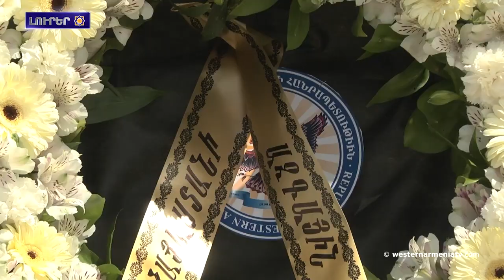Կարեւոր այց Հայաստան Եւրամիութիւն- ԱՄՆ-Հայաստան բարձր մակարդակի միջոցառումէն ետք․Գերտ Յան Կոոպման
1. Արեւմտեան Հայաստանը չի´ յանձնուէր եւ կը շարունակէ պայքարիլ իրաւական հիմքով․ Արմենակ Աբրահամեան
2. Արեւմտեան Հայաստանի Հանրապետութեան կառավարութեան Նախարարներու 12-րդ խորհուրդ
3. Յամիդեան վարչախումբը ցեղասպանութեան ժխտման հիմնական թեզերու հիմնադիր (Մաս երկրորդ)
4. Կարեւոր այց Հայաստան Եւրամիութիւն - ԱՄՆ - Հայաստան բարձր մակարդակի միջոցառումէն ետք․Գերտ Յան Կոոպման
5. Լուրեր Ջաւախքէն
6. Թատերականին մէջ օրը նշանաւորուեցաւ պարային ֆլեշմոբով